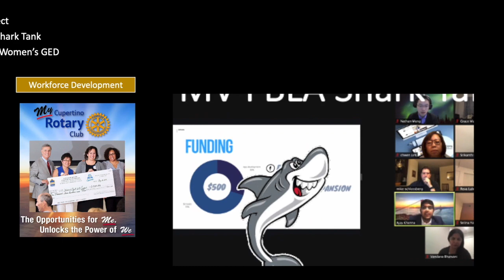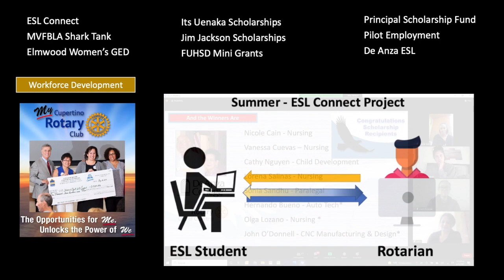Service Projects review